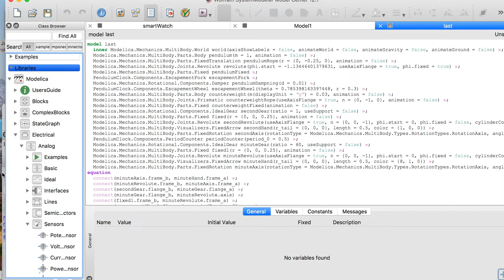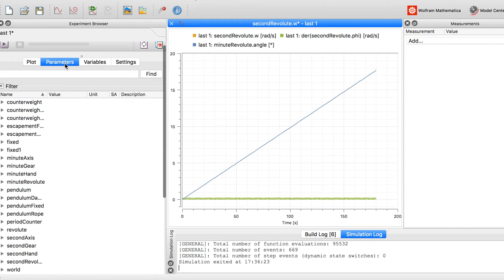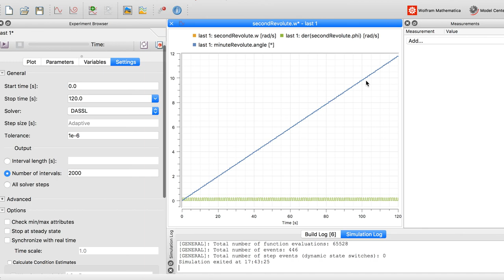Wolfram System Modeler- Analog clock simulation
For software construction classs